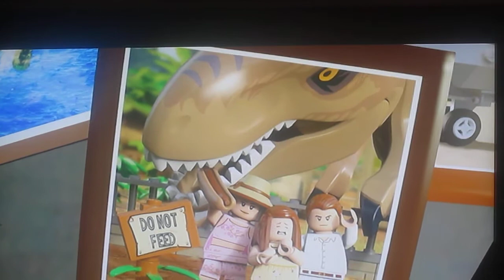Lego Jurassic World Part 18 Eine neue Reise beginnt